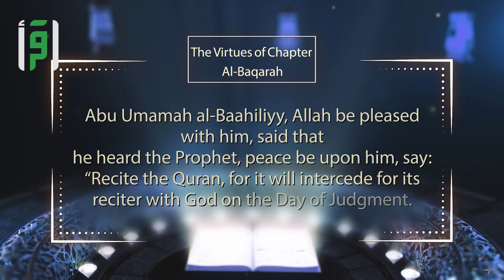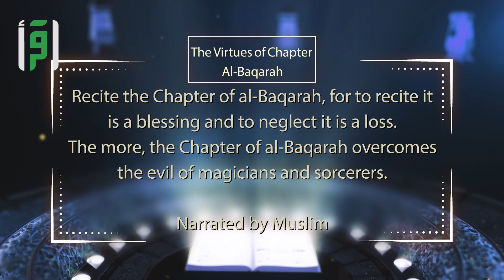The Virtues of Chapter Al Baqarah 2 - Virtues of The Quran